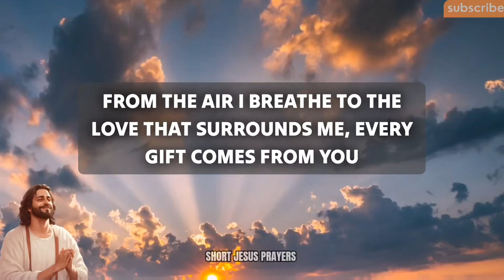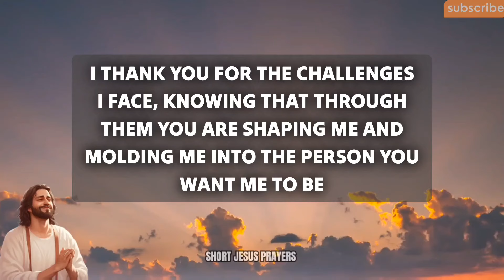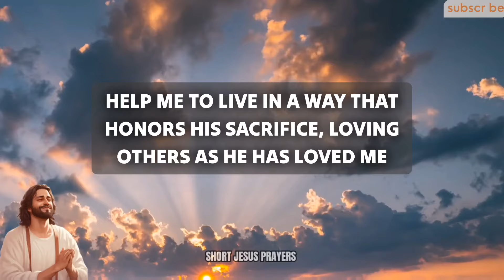Lord God, Thank you for the gift of life itself. Each day is a precious opportunity to experience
morning prayer
night prayer
evening prayer
catholic
powerful prayer